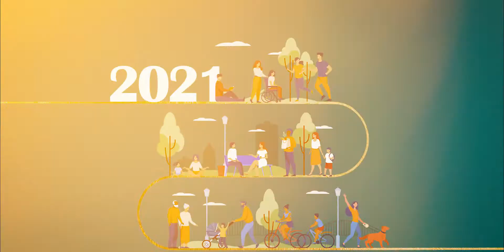[Vœux 2021] Premières réalisations #2/2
Favoriser le maintien de la biodiversité, se rapprocher de la nature, créer du lien entre les habitants du quartier... Pauline Bruvier Hamm, Conseillère déléguée du 9e en charge de l'urbanisme, de l'aménagement et de la nature en ville présente le premier verger municipal du 9e.